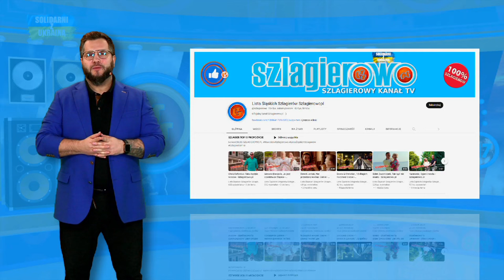Oficjalne Notowanie LSS, 817 cz.1 - 10.12.2023r.